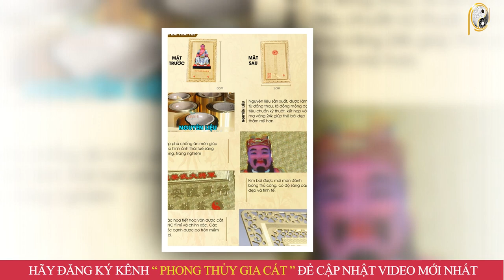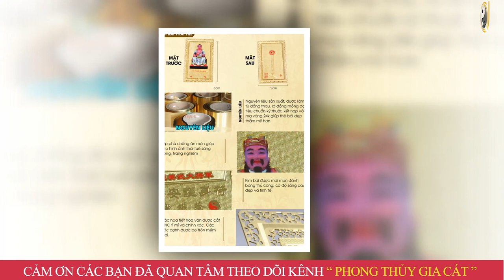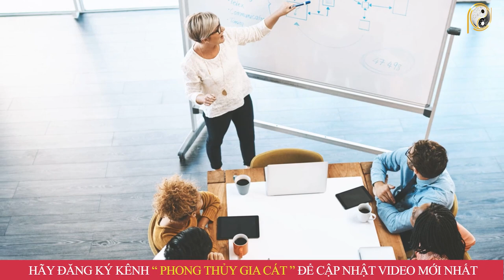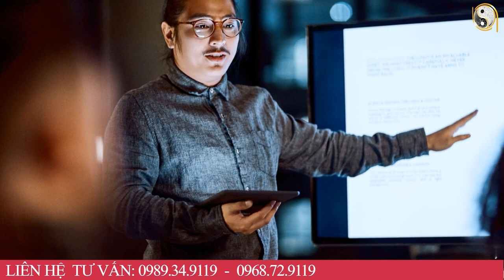Tử Vi Tuổi Thìn Năm 2023: Phúc Lộc Tự Đến, Giàu Sang Hưởng Lộc Trời Trời Ban Nếu Làm Việc Này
01. Linh phù giải hạn
02. Hồ lô hóa giải Ngũ Hoàng
03. Mai Hoa Phú Quý
04. Gương bát quái tinh cầu
05. Kim bài thái tuế 2023
06. Vòng tam hợp Dần Ngọ Tuất
07. Vòng tam hợp Thân Tý Thìn
08. Vòng tam hợp Hợi Mão Mùi
09. Vòng Tam Hợp Tỵ Dậu Sửu
10. Bát bảo tâm kinh
11. Minh Quang pháp bảo cầu
12. Minh Quang pháp bảo lục giác
13. Tỳ Hưu Lộc Tài (Đồng)
14. Tỳ Hưu Khai Vận ( Bạch Ngọc)
15. Bách Niên Tụ Tài ( tụ tài lộc)
16. Song long ngọc ấn ( ấn thăng quan)
17. Kim bài ngũ Lộ Thần Tài
18. Hồ lô bình an ( treo xe)
19. Móc khóa văn xương
20. Ống bút văn xương gỗ đào
21. Bút văn xương gỗ đào
22. Bút văn xương gỗ đào nhỏ
23. Hoa mai kim tiền ( mạ vàng )
24. Các vật phẩm phong thủy khác